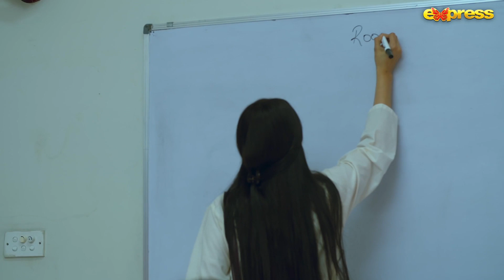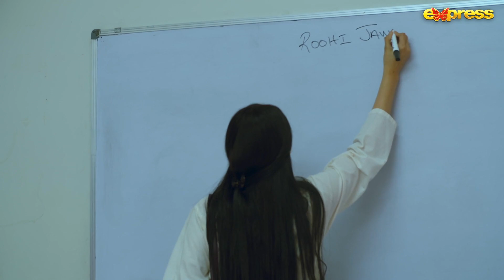Meher Mah - Episode 08 | Best Moment 04 | Affan Waheed - Hira Mani | Express TV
Produced By: M. Nadeem J
Written By: Aakhtar Qayyum
Directed By: Najaf Bilgrami